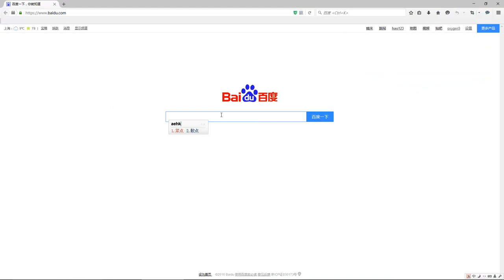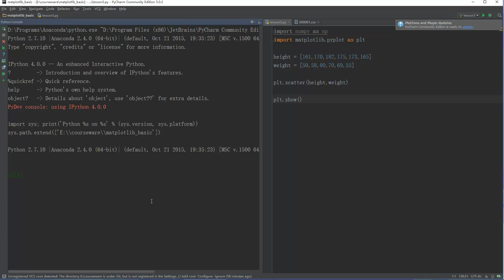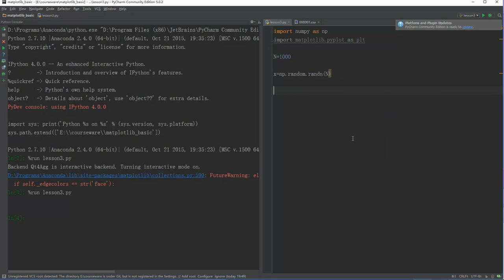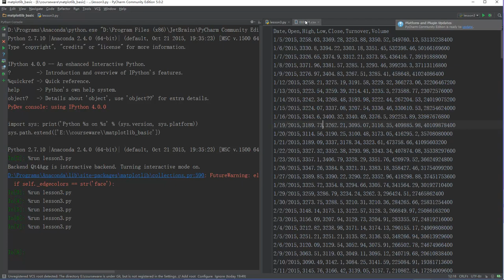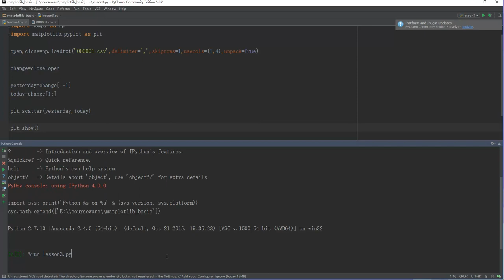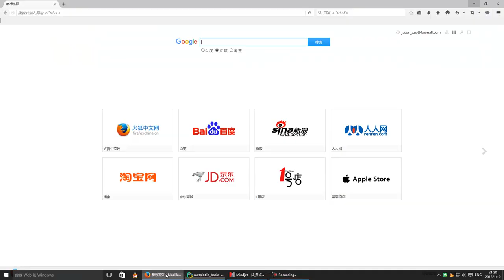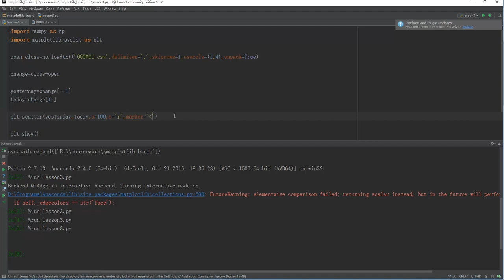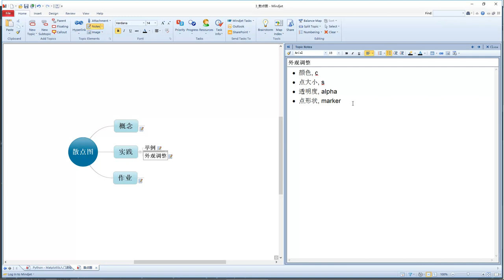Python数据可视化分析 matplotlib 3 散点图 mp4